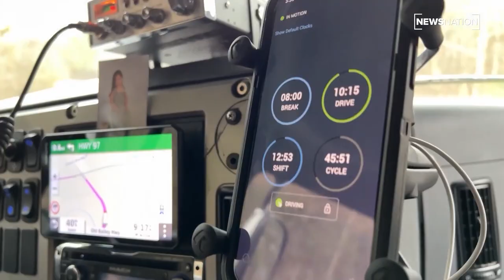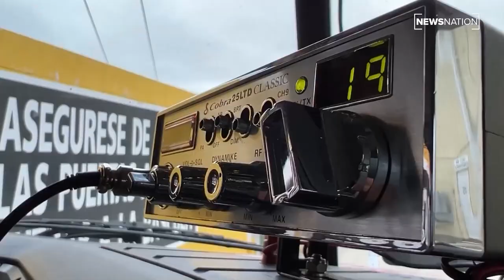Behind the wheel: How truck drivers keep the economy moving | NewsNation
Behind stocked grocery shelves and menus with fresh ingredients are truck drivers who have adapted amid a global pandemic, worker shortages and climbing gas prices.

While they’re responsible for moving 70% of everything the nation eats, drinks and wears, they're rarely in the spotlight. Here's a look at how they keep the country moving.